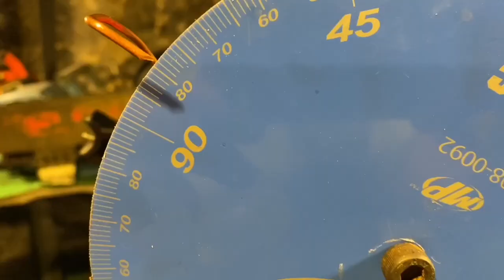Homemade Log Splitter Repar!! Bad Gas! Water In The Gas!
We had some trouble with the homemade log splitter.  I had to go through the process of figuring out the problem.